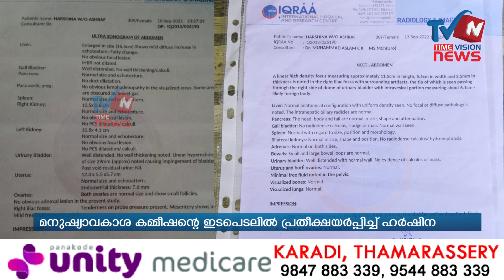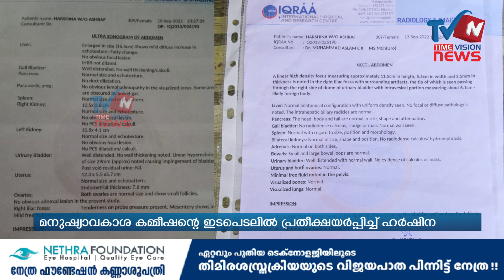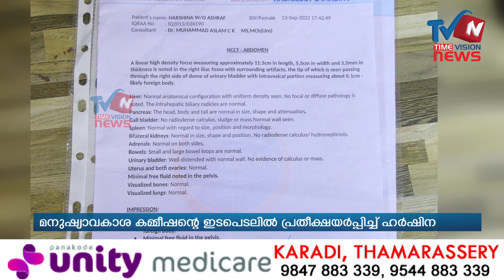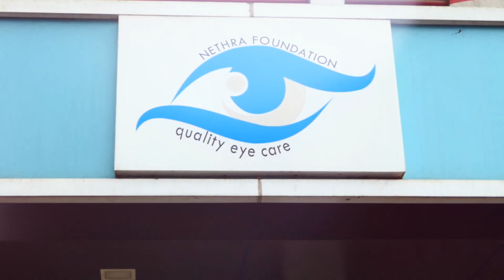വയറ്റില്‍ കത്രിക കുടുങ്ങിയ സംഭവത്തില്‍ മനുഷ്യാവകാശ കമ്മീഷന്റെ ഇടപെടലില്‍ പ്രതീക്ഷയെന്ന് ഹര്‍ഷിന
ശസ്ത്രക്രിയക്കിടെ തന്റെ വയറ്റില്‍ അകപ്പെട്ട കത്രിക ആശുപത്രിയിലേതല്ലെന്ന മെഡിക്കല്‍ കോളേജ് അധികൃതരുടെ വിശദീകരണം അംഗീകരിക്കാനാവില്ലെന്നും ഹര്‍ഷിന പറഞ്ഞു. പഴയ വിശദീകരണങ്ങള്‍ ആശുപത്രി സൂപ്രണ്ട് സമര്‍പ്പിച്ച റിപ്പോര്‍ട്ടില്‍ ആവര്‍ത്തിച്ചു